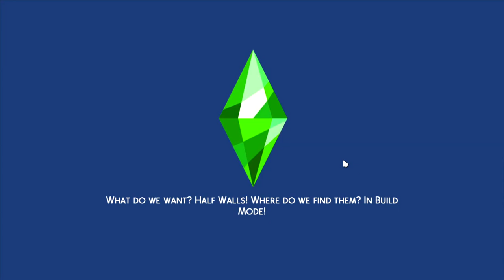The Sims 4 But I Add My GTA Character To Uncle Ray's Cursed Family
COPYRIGHT:
I am not encouraging modding or cheating in this video. It is purely for educational purposes only. to companies including but not limited to Rockstar, and Take Two this is a copyright disclaimer Under Section 107 of the Copyright Act 1976, allowance is made for "fair use" for purposes such as criticism, comment, news reporting, teaching, scholarship, and research.